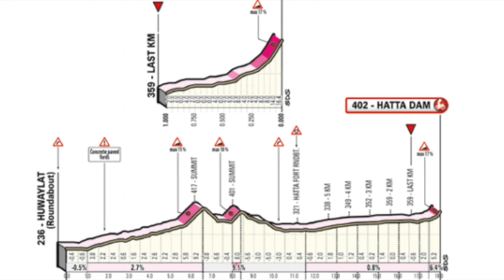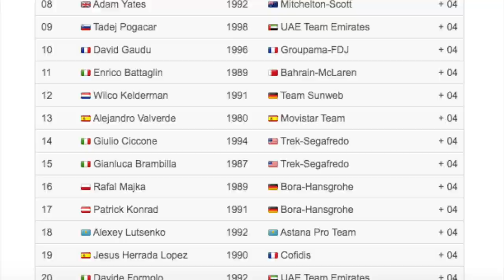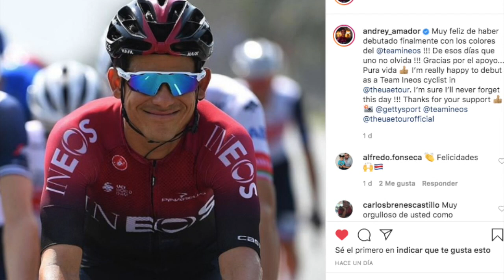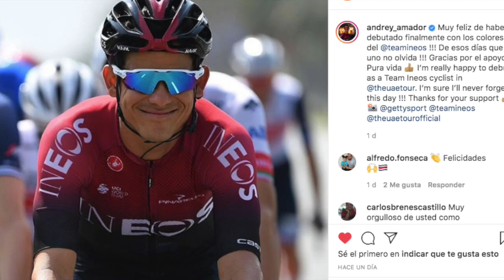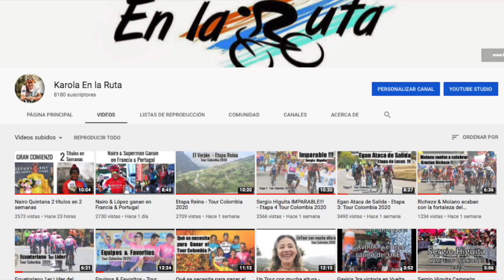UAETour 🇦🇪🚴 Ewan los Atiende Subiendo - Froome se Funde a 3 de meta · Resumen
El regreso de ChrisFroome a competencia está en la mira de todos, en el primer test de montaña el británico no le fue nada bien · Conozca todos los detalles de lo ocurrido en la etapa 2 del Tour de los Emiratos Arabes Unidos · Gracias por Acompañarme Seguimos